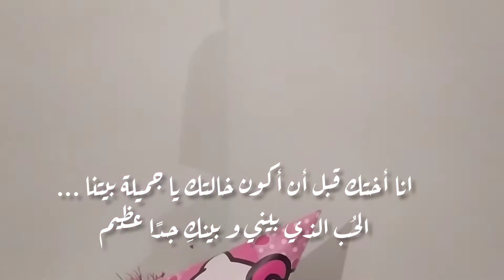عيد ميلاد إبنة أختي غالية ❤️🎈🎉 L'anniversaire de khadidja Djouri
كل عام وانت بخير خديجة جوري
عندما تكبرين سترين هذا فيديو كل عام وتذكري أن لك خالة تحبك ❤️❤️🎊 ...

سلام انا مروة ،انضموا معي لتصبحوا عائلتي .

أكيد راح تعجبكم قناتي وتحبوني 😌😇 لأني أنشر محتوى عفوي بدون أي تصنع غايتي أن أنشر الفائدة والسعادة ولو بسيطة .
ولاتنسوني من الدعاء ❤️
نحبكم قد السماء ❤️